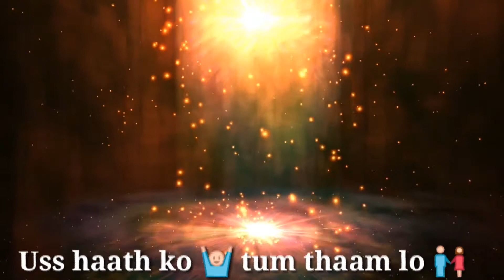kal Ho Naa Ho whatsapp status